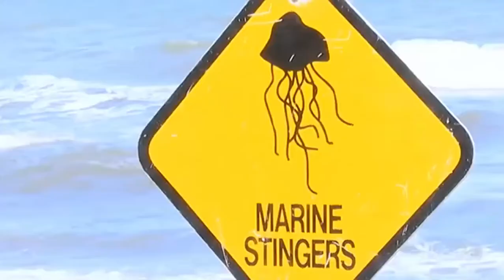"A feeling of impending doom" - Irukandji jellyfish experiencing a population boom this season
5/01/2019 Dr Lisa Gershwin, says there have been stings up and down the Queensland coast this summer.